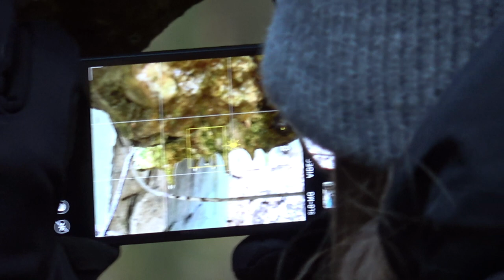ÜBERALL GESPRENGTE BUNKER! - Munitionsfabrik Malchow | LOST PLACES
Das ehemalige Munitions- und Sprengstoffwerk bei Malchow, Tarnname Albion, wurde 1938 errichtet, eine Tochter der Dynamit AG (DAG), die auch weitere Sprengstoffwerke betrieb. Das Werk ging Ende 1939 in Betrieb und produzierte bis 1945 Zündpillen, Sprengkapseln, Sprengschnüre und vor allem den Sprengstoff Nitropenta.

Das Werk selbst wurde nach Kriegsende durch die Sowjetarmee zunächst grob demontiert und die Maschinen und Werkseinrichtungen wurden als Reparationen in die Sowjetunion gebracht. Von 1948 bis 1952 wurden große Teile der Anlagen systematisch zerstört bzw. gesprengt.

Heute lässt sich die Struktur des Werkes im Wald nur noch erahnen. Das ehemalige Werksgelände ist heute ein Refugium der Natur, in vielen Ruinen leben Fledermäuse. Neben den Bunkern und Ruinen sind die Zwangsarbeiterunterkünfte, der für das Werk stark ausgebaute Bahnhof und das Wasserwerk, das Verwaltungsgebäude sowie Teile der Betriebswohnungen erhalten.

Was wir machen:
►Wir dokumentieren den aktuellen Zustand der Orte.
►Wir sind dabei immer auf der Suche nach der Schönheit des Verfalls und halten diese auf Film und Fotos fest.
►Wir interessieren uns für die Geschichte der Orte.

Unsere Regeln:
►Wir brechen NIEMALS Türen oder Fenster auf, sondern nutzen die Gegebenheiten vor Ort, um in die Gebäude zu kommen (Schlupflöcher oder unverschlossene Türen/Fenster).
►Wir beschädigen nichts.
►Wir nehmen nichts mit außer Fotos und Erinnerungen.(take nothing but pictures leave nothing but footprints)
►Wir lassen nichts zurück (wie Müll oder Batterien).

►Wir behandeln die Orte mit Respekt!

Das unerlaubte betreten von Privateigentum ist Illegal und gefährlich!
Wir übernehmen keine Haftung!

Auf unserem Kanal ist nichts Fake oder inszeniert.  Ihr seht die Orte aus unserem Blickwinkel. Begleitet uns!

FOLLOW us on:
►Robert

Ausrüstung Akay:
►Taschenlampe Led Lenser
►Kopflampe Led Lenser